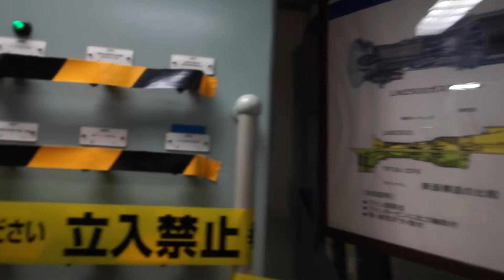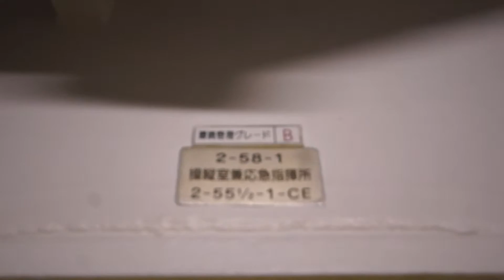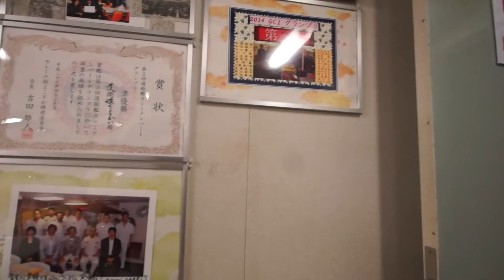⑨ イージス艦 ちょうかい 一般公開（ 操縦室兼応急指揮所 ⇒ 艦外・艦内見学 ）海上自衛隊護衛艦 2015年 10月17日 木更津港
観艦式前日の2015年10月17日に実施された護衛艦の一般公開。
艦内の艦橋や、操舵室、食堂なども公開されていた、とても
貴重な一般公開でした。（ 艦橋はビル６階の高さに相当 ）